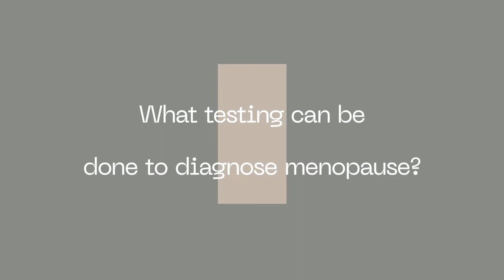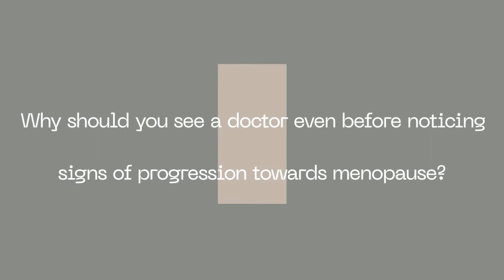Naturopathic Medicine for Menopause | LIVV Natural Health | IV Vitamin Therapy | PRP | San Diego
LIVV Natural Health is San Diego's leading IV lounge dedicated in the administration of IV Vitamin Therapy. LIVV is passionate about the research and evidence based medicine in regards to intravenous (IV) nutrients and its benefits. Each ingredient and dosage was calculated specifically to enhance and improve the cellular function of the human body. Nutrients are commonly deficient in the body because of the high demand and stress we put on our bodies. LIVV also specializes in ozone therapy for chronic conditions and PRP treatments including regenerative injections for joint pain, PRP facials for skincare, and PRP hair restoration.

👉 Complete the LIVV Wellness Questionnaire and get more information on how to optimize your health

💰 [FREE Wellness Kick-off Call] Learn how you can achieve your wellness goals